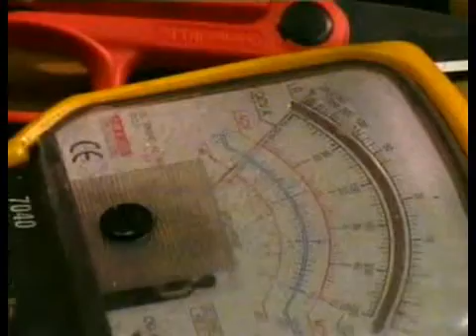I segreti dell'armiere - Montaggio della spada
dal DVD "I segreti dell'Armiere" realizzato da Professionescherma.org nel 2005.